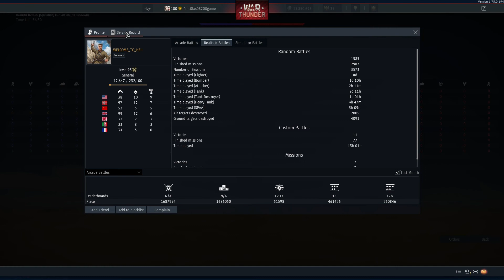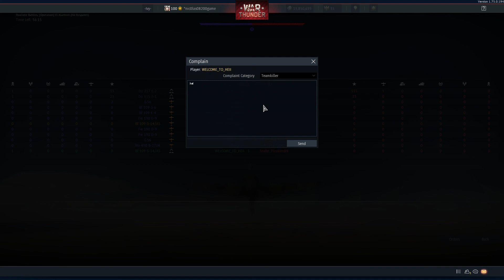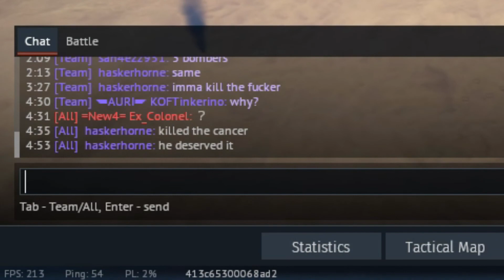you're welcome dude :')